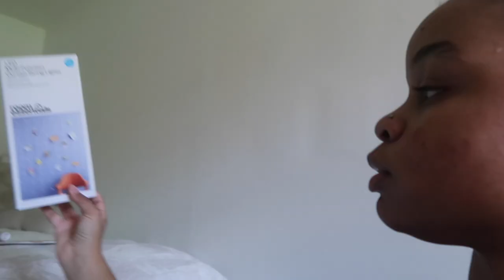COLLEGE MOVE IN VLOG | Sophomore Year 2023 (Towson University)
Age: 19
Height: 5'5
Birthday: August 14, 2004
Location: Silver Spring, Maryland
University: Towson University
Camera: Canon G7x Mark 2
Editing software: iMovie